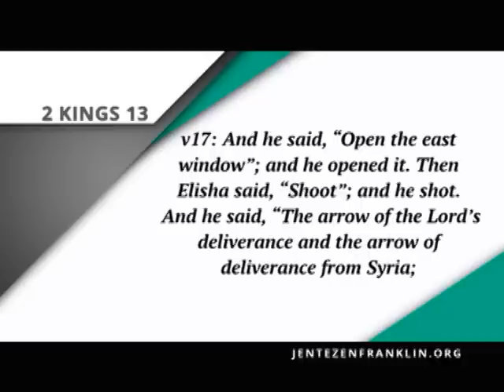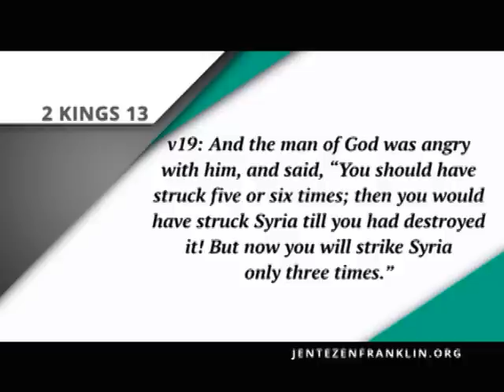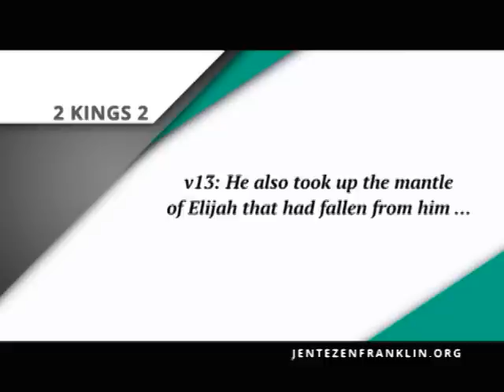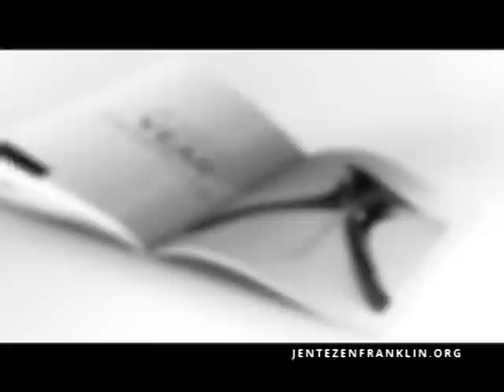"Fasting for Complete Victory" with Jentezen Franklin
Fasting is about turning all that you are, everything you have, toward God and emptying yourself so He can fill you up. We can't get complete victory if we're not completely His. Jesus came "that He might destroy the works of the devil" (1 John 3:8). He came to bring complete victory, not partial victory. When you fast and pray you are not standing alone. You're standing with Him, and Fasting for Complete Victory.

Watch "Fasting for Complete Victory" with Jentezen Franklin, host of Kingdom Connection & Pastor of Free Chapel.